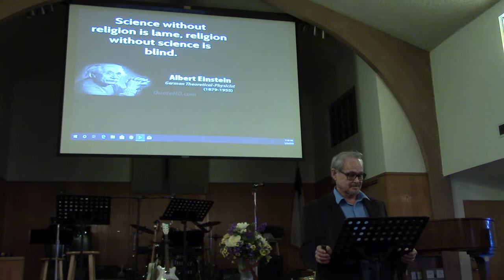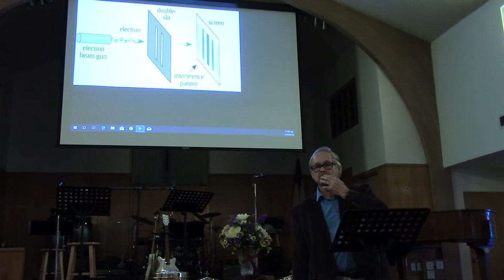Science and God ~ {Lecture #2} ~ by Dr. Rick Talbott ~ First Church of Christ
Welcome to "Christo Science" Channel...where 21st Century Spirituality Meets Science and Humanity!...
Today's lecture...by Dr. Rick Talbot discusses the modern correlation between Science and Religion, quantum physics and the deep intrinsic questions we must investigate when discussing this topic...please enjoy and... If interested... You can hear Rick live at...1st Church of Christ in San Fernando California...Sundays at 10:30 AM Thank you for watching and please Forward to Friends and Family.